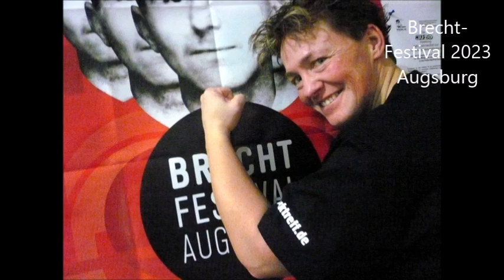Brecht-Festival 2023 in Augsburg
Interview mit Götz Beck von Regio Augsburg zu den Aktionen in Brechts Geburtsstadt 'Augsburg beim Brecht-Festival 2023. Bert Brecht wurde am 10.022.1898 in Augsburg geboren und wuchs bei der Kahnfahrt auf.